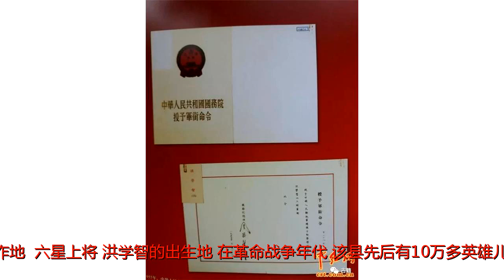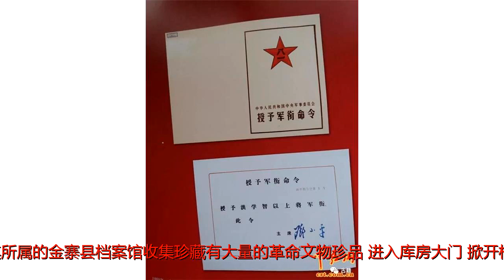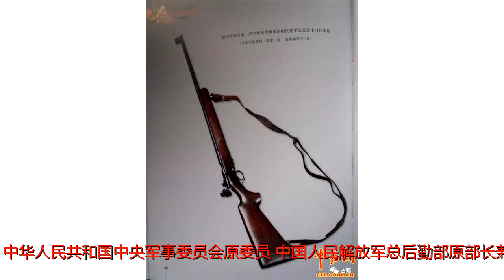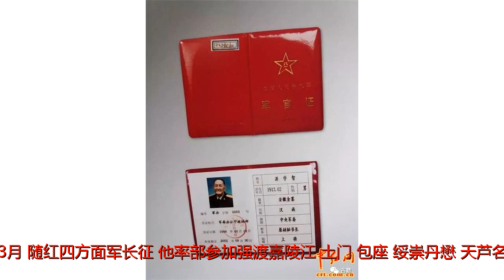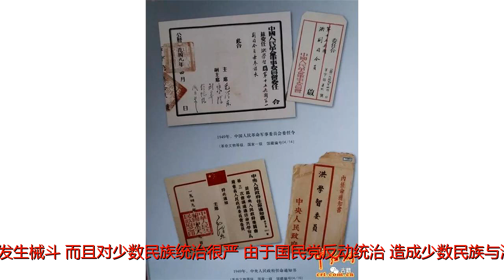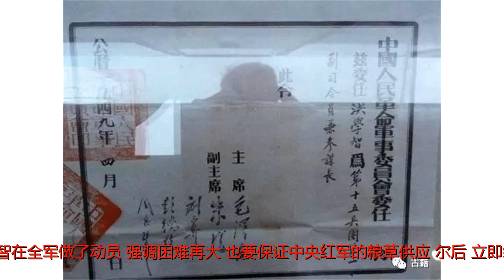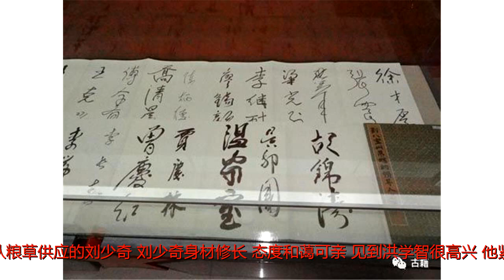胡遵远：“六星上将”——洪学智的长征故事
原标题：胡遵远：“六星上将”——洪学智的长征故事安徽省金寨县是中国革命的重要策源地、人民军队的重要发源地，是中国工农红军第一县、全国第二大将军县，是红四方面军的主要诞生地、鄂豫皖革命根据地的核心区、《八月桂花遍地开》的创作地、“六星上将”洪学智的出生地。在革命战争年代，该县先后有10万多英雄儿女参军征战，绝大部分血洒疆场、为国捐躯，解放后，被追认为革命的烈士就有11000多人，这些还只是有名有姓的烈士，另外尚有9万多无名烈士，所以今年4月24日习总书记视察该县时深情感慨地说，“一寸山河一寸血，一抔热土一抔魂。回想过去的烽火岁月，金寨人民以大无畏的牺牲精神，为中国革命事业建立了彪炳史册的功勋。”金寨的红色历史源远流长，红色文化丰富多彩，红色资源积淀厚重，红色基因灿烂辉煌。金寨县党史县志档局作为全县档案业务的主管部门，其所属的金寨县档案馆收集珍藏有大量的革命文物珍品。进入库房大门，掀开档案卷宗，我们可以迅速地翻阅到“两膺上将”（也称“六星上将”）洪学智丰富多彩的档案资料。比如，他的两授军衔命令、军官证、委任令、任命通知书以及使用过的望远镜、缴获得步枪，等等。洪学智(1913年2月2日---2006年11月20日)，安徽省金寨县双河镇人。中国共产党的优秀党员，久经考验的忠诚的共产主义战士，无产阶级革命家、军事家，我军现代后勤工作的开拓者，中国人民政治协商会议第七、八届全国委员会副主席，中央军委原副秘书长，中华人民共和国中央军事委员会原委员，中国人民解放军总后勤部原部长兼政治委员。1955年和1988年两次被授予上将军衔，被人称之为"六星上将"。洪学智1928年冬，参加中共地下农民武装联庄队1929年3月，参加赤城游击队，后参加商南起义。同年5月加入中国共产党，并于12月随赤城县游击队编入红一军。土地革命战争时期，洪学智同志在鄂豫皖革命根据地红一军、红四军任班长、排长、连长、政治指导员、支部书记，参加了创建鄂豫皖革命根据地和第一、二、三、四次反“围剿”斗争，以及黄安、商潢、苏家埠、潢光战役。他作战勇敢，指挥果断，多次出色完成作战任务，所领导的党支部被评为红四方面军3个模范支部之一。1932年参加了红四方面军西征，任营政委、团政治处主任，先后参加了枣阳、新集、漫川关、王曲、子午镇、仿锽镇等战役战斗。在川陕革命根据地，任师政治部主任、军政治部主任，参加了粉碎四川军阀“三路围攻”、“六路围攻”的斗争和仪南、营渠、宣达三次进攻战役，为创建川陕革命根据地作出了贡献。他率部参加并参与指挥了空山坝、三江坝、旺苍坝和万源保卫战等重大战役。他创造性地开展思想政治工作，成效显著，受到方面军领导的表扬。1935年3月，随红四方面军长征。他率部参加强渡嘉陵江、土门、包座、绥崇丹懋、天芦名雅邛大等战役，并负责方面军的后方收容和筹措粮草等工作。他正确执行党的民族政策，对少数民族头人积极开展统战工作，获得了少数民族兄弟的支持，解决了红军的粮草供应，扩大了红军在少数民族地区的影响。1935年7月，奉命接应中央红军，组织筹措了大批军需物资，受到刘少奇同志的赞扬。1936年10月进入红军大学学习。一、接应中央红军作贡献1935年4月，红四方面军强渡嘉陵江后，开始了艰苦的长征。5月，向川西北进军，准备与转移中的中央红军会合。洪学智率红四军政治部、红十二师留在后方侧尾，负责建立地方政权，发动和组织群众，支援红军。进到黑水、芦花后，红四方面军总部把四方面军的部分医院、后方伤病员都交由洪学智管理，另外还有1个补充师，都是由俘虏兵组成的，主要任务是抬担架、转运伤员。红四军政治部本来就缺盐少粮，筹集粮食又很困难，加上还要照顾大批伤病员，困难可想而知。鸡公寨是少数民族地区，红四军进入后，在思想上、物资上都缺乏准备，对少数民族地区情况不了解，语言又不通，风俗习惯也不一样。少数民族头人都有武装，他们之间经常发生械斗，而且对少数民族统治很严。由于国民党反动统治，造成少数民族与汉族之间的矛盾异常尖锐，红军做群众工作很困难。红三十军走在前面，反动头人每天派人到处袭击红军。他们打的是麻雀战，在山林、峡谷、河边藏着，冷不防地就给你一枪，红军战士不死也伤。红三十军经过时打了他们，俘虏了一些人，交给红四军。洪学智想了很多办法，经教育后放了回去，但仍无济于事。1935年7月，红四军政治部在黑水、芦花接到四方面军指示，中央纵队要经过黑水、芦花，要洪学智准备粮草，做好迎接工作，并负责接收中央红军的伤病员。接到通知后，洪学智在全军做了动员，强调困难再大，也要保证中央红军的粮草供应。尔后，立即组织民运部、保卫部等机关和直属队，连夜出发，翻山越涧，打开了几个反动头人的寨子，筹集到几万斤粮食和几百只牛羊。中央纵队先遣队到了黑水、芦花，给红四军政治部来信，让他们将筹到的牛羊、粮食送到红三军团转交。中央纵队到达黑水、芦花后，又让洪学智把筹措到的牛、羊、粮食直接送到中央纵队。洪学智前后共送去4批粮食、牛羊和慰问品，并圆满地完成了中央红军伤病员的转送和安置的工作任务。在中央纵队离开黑水、芦花时，洪学智第一次见到了负责中央纵队粮草供应的刘少奇。刘少奇身材修长，态度和蔼可亲，见到洪学智很高兴。他紧紧地握着洪学智的手说：“洪主任，谢谢你了，也谢谢红四军对中央纵队的大力支持，你们送来的粮食、牛羊和慰问品，可解决了我们的大问题”。二、官兵情谊胜兄弟长征途中，任红4军政治部主任的洪学智、率红4军政治部在从黑水、芦花向班佑前进的路上，要经过数百里茫茫无际的草地。这里，渺无人烟，沼泽遍布，气候异常。洪学智不但要负责伤病员的转移运输，还得盘算怎么弄到粮食，保证得部队不饿肚子。红军翻过马石坡最后一座大山时，先头部队已经走过，山坡上可吃的山野菜野果都找不到了，还要走一两天的草地。弄不到粮食，红军就在山坡草地里采蘑菇、挖野菜充饥，还不得不杀掉心爱的战马。有时还把皮带、皮马鞍煮着吃。政治部带着伤病员，又没有部队掩护，危险很大。洪学智不得不率政治部又返回黑水、芦花。虽然组织上给洪学智配备了马，但他骑得很少，都是用来驮运伤病员，驮运粮食。8月底，折回黑水、芦花后，洪学智终因积劳成疾病倒了。他发着高烧，昏迷不醒，眼看命在旦夕。后来，部队找到了一位70多岁的老中医，把他从离部队六、七十里路远的地方请来。红军战士围着老中医，你一言我一语，恳求老中医赶紧救治洪学智。“我们离不开他，红4军离不开他呀！”老中医说：“你们不用慌，洪主任患的是伤寒病，我开个方子，你们只要能搞到我这几味药，吃下去，保证药到病除！”红军战士立即按照老中医的方子满山遍野找药，终于将药配齐。老中医一看，“这下洪主任有治了”。结果，吃了三次药后，真的逐渐痊愈。在洪学智生病期间，警卫排一个回民战士，见首长病得厉害，哭着说：“洪主任都快死了，我还活着干什么！”就一枪把自己打死了。洪学智清醒后，听了这件事，回想起长征路上这位小战士一路上跟着他，不知冒了多少险，吃了多少苦，不由地掉下了伤心的泪水。1935年9月，张国焘反对红军北上，强令红四方面军南下。洪学智与军首长率红4军不畏艰辛，再过草地。10月，红四方面军发动绥（靖）崇（化）丹（巴）懋（功）战役，强渡大金川江，继而翻越终年积雪的夹金山，又克天全、宝兴、芦山。第二次翻越夹金山时，洪学智作了充分的政治动员。他号召广大指战员要发扬一往无前的革命精神和不怕艰难险阻的英雄气概，坚决翻过天险夹金山。他要求全体党员干部要以身作则，同志之间要团结友爱，一人有难大家帮，绝不能让一个伤病员留在山上。夹金山上气温在摄氏零下二、三十度，或大雪，或狂风，或冰雹，变化莫测。由于空气稀薄，再加上长途行军，人乏马困，人走在山上，头晕脑涨，腰酸腿软，力不从心，稍有不慎就永远留在山上。为此，洪学智组织了一个收容队，走在队伍后边，专门收容那些掉队的和冻得不能走的战士。近午时，部队接近夹金山主峰，一片冰雪世界。突然，乌云翻滚，天暗下来，接着一阵大风雪席卷过来。有6个红军战士在风雪中倒下了，停止了呼吸。这些战士同大家一块与敌浴血奋战，结下了深厚的阶级友情。洪学智不忍心把他们留在山上，就派人把他们抬下了山。下山后走了一程，发现有个磨房，可避风寒。当晚，红军就住在那个磨房里休息，烧水煮青稞，把冻“死”的战士也抬进屋里。后半夜，磨房内温度升高，一位战士发现一个冻“死”的战士动了一下。大家很惊讶，都不相信，说这个战士“你看花了眼吧。”“不信你们看，真的是在动呢！”洪学智走近一看，可不是，呼吸很急促，是在动。洪学智大声说到“赶快抢救！”当时没有医生，大家就用人工呼吸，还给那位战士灌姜汤，七手八脚把他弄活了。有一个人活了，说明另外5个也有希望。大家就一个一个地抢救，结果救活了5个人，有一个年轻一点的没有救过来。红军在懋功休整四、五天以后，向道孚西进，又翻越海拔5000多米的折多山。洪学智这时有了经验。在山下，他让各部队夜里2点钟就起来吃饭，用大锅煮辣椒、牛汤，大家喝了，热热乎乎地上路。路上每人还带一瓶辣椒汤，爬到主峰时喝两口，增加一些热量。他还命令部队必须在上午10点钟以前通过主峰。因为到了10点钟后气候变化快，容易有狂风大雪。部队带了很多防冻的东西，有盐、茶叶膏等，避免了很多不必要的减员。为此，方面军总部专门表扬了洪学智。